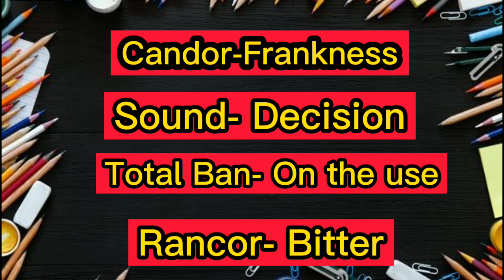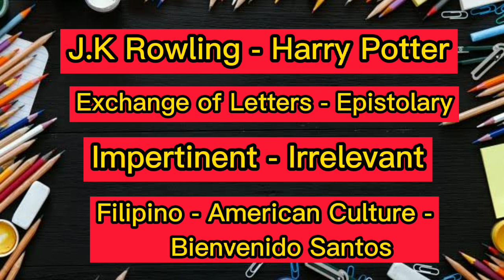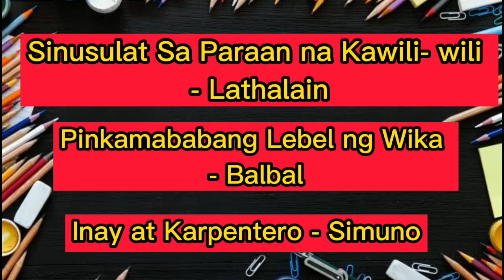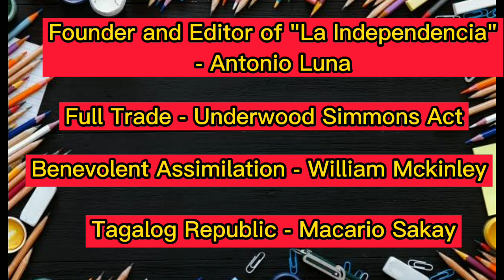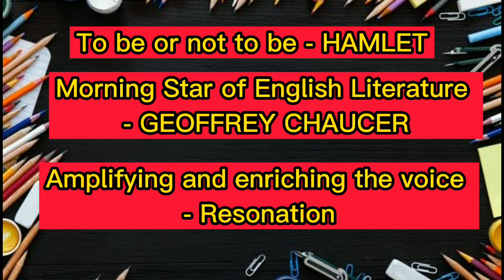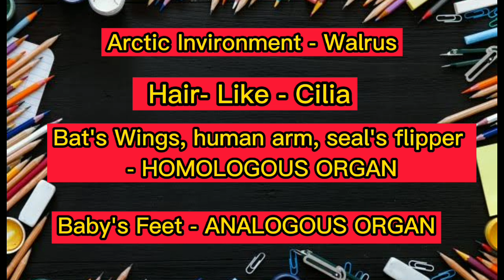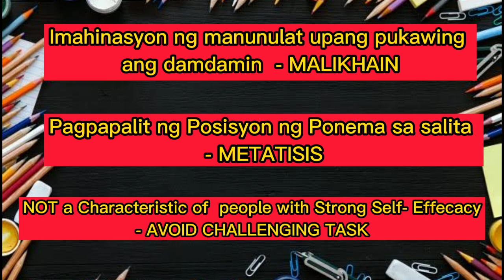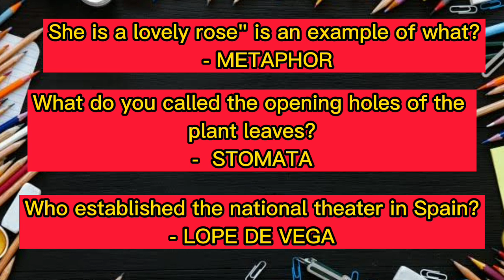GENERAL EDUCATION ACTUAL LET SEPTEMBER 2021 AND JANUARY 2022 | Teacher Hali's Tv